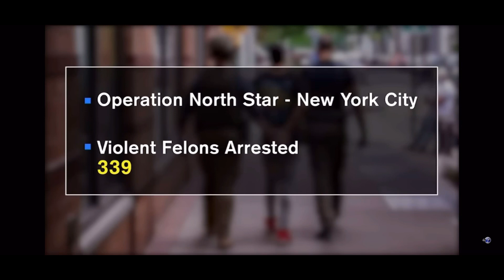🤦🏾 So the more 👮🏾👮‍♂️RETIRE➖RESIGN❓It takes that to remove these nasty 💩💩MEN➗WOMEN❓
🗣️Time for the lames to be held 2 what❗ all they did❓❓❓